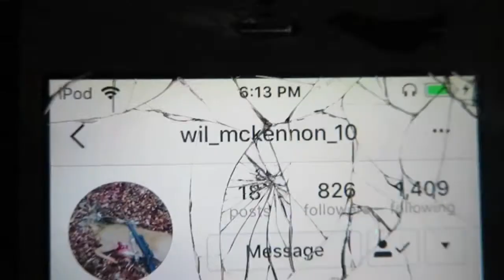MAY OR MAY NOT BE SINGING AGAIN